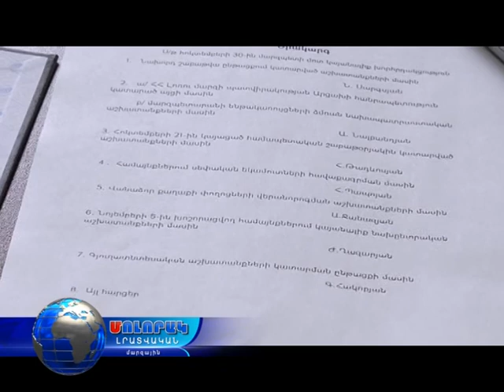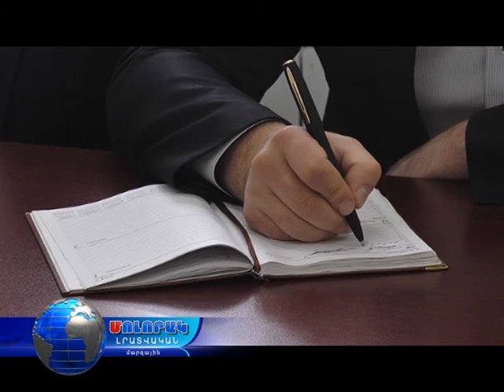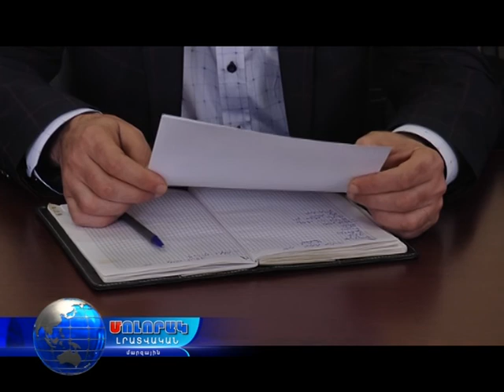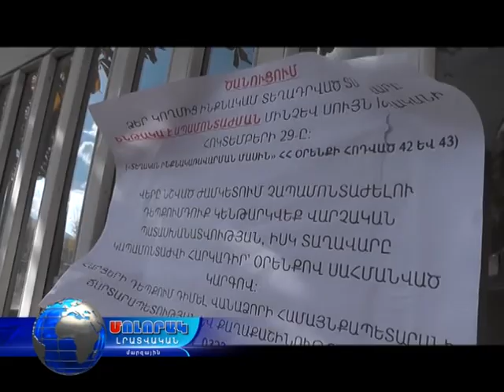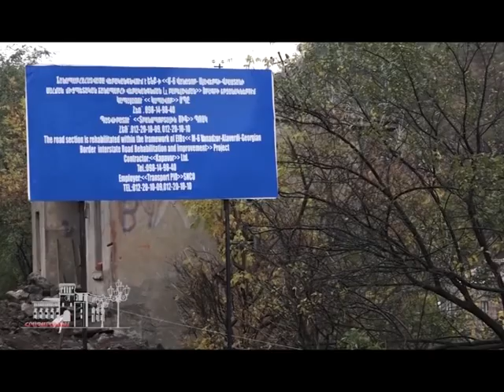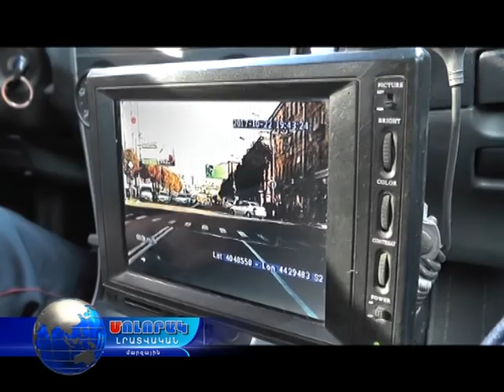Մոլորակ լրատվական գլխավոր թողարկում 31.10.17